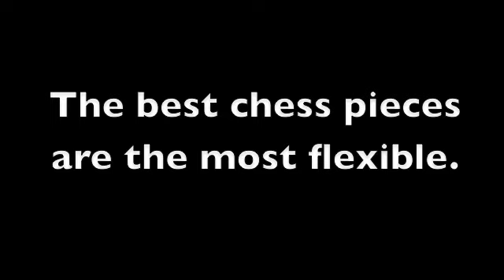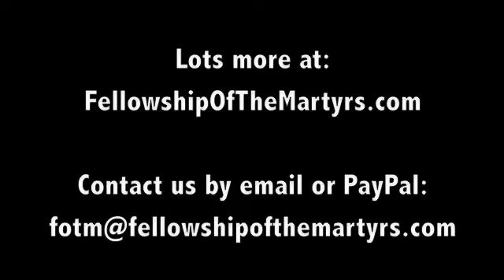God pull the rug out from under you? Feel punked? Chess Parable.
Sometimes God changes direction on us REAL fast. Sometimes we end up feeling punked and angry that He didn't do things the way He thought we would. Sometimes we get comfortable in a situation RIGHT ABOUT when He says it's time to go. Can't be helped. This is a WAR and the battlefield is adjusting all the time. If we didn't have 20% of the people doing 80% of the work, maybe it'd be different.  But you need to see that the Lord feels He can do it to you BECAUSE He's learned that you won't crumble (or He's doing it to test and see if you will).  The Queen is the most flexible piece on the board - and also the biggest target for the enemy. If He's using you like that, be ENCOURAGED that He trusts you enough to do that. He's not punking you, He's proving to satan that no matter what you go through, you won't turn on God. It brings Him more glory for you to obey, even when you're mad at God.